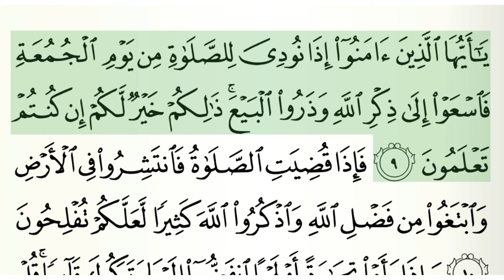Surah Al Jumu'ah | Abdurrahman As Sudais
Reciter Abdurrahman As Sudais

Surah Al-Jumu’ah adalah surah ke-62 dalam al-Qur'an. Surah ini tergolong surah Madaniyah yang terdiri atas 11 ayat. Dinamakan Al Jumu’ah yang bukan berarti hari jum’at, akan tetapi secara bahasa bermakna hari perkumpulan diambil dari perkataan Al-Jumu’ah yang terdapat pada ayat ke-9 surat ini.